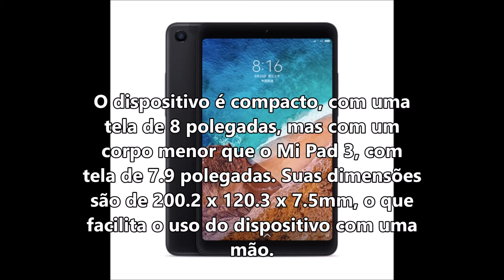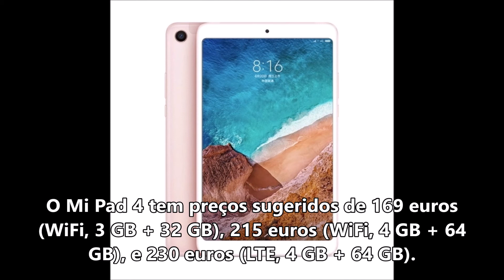Xiaomi Mi Pad 4 | Especificações